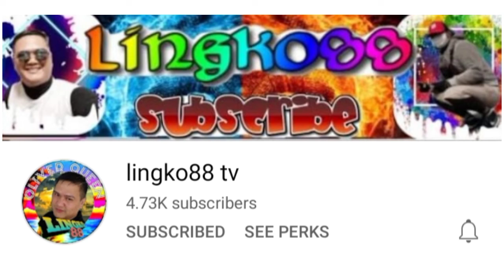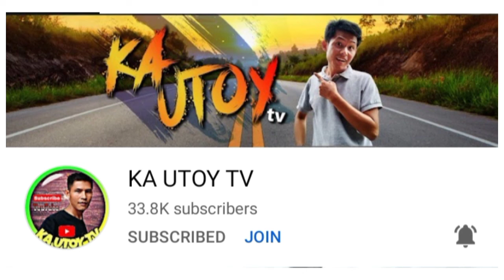Electric Fishing snakehead and Catfish Fish Hunters Official#45